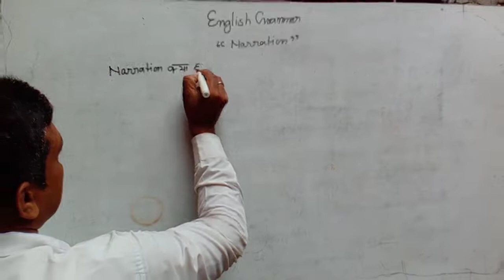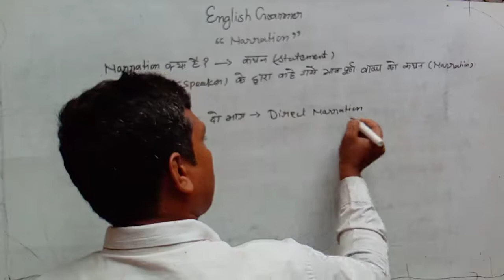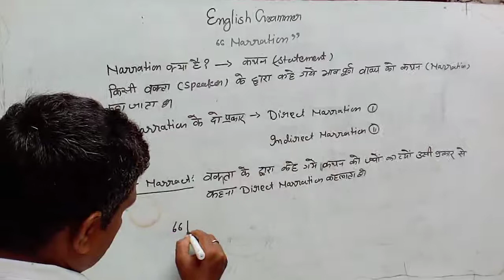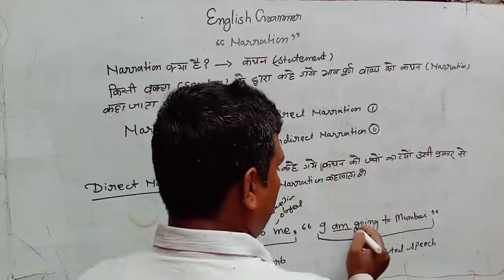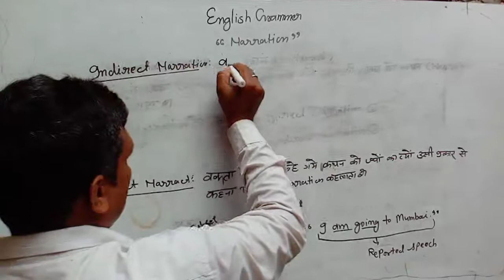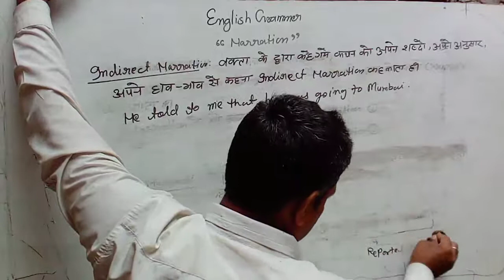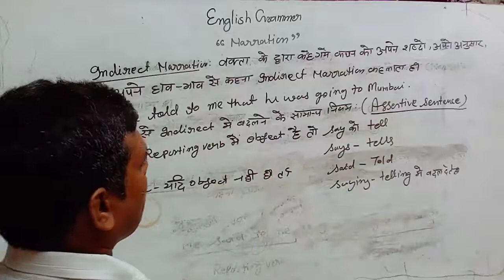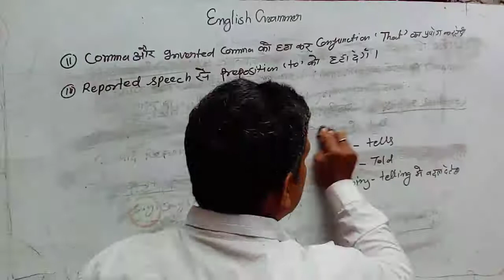Narration part 1